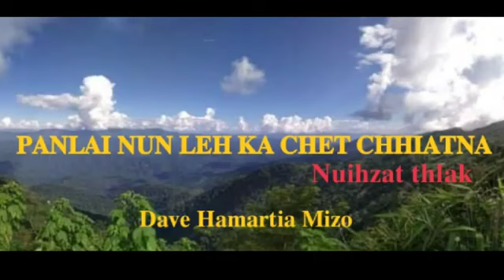KA CHET CHHIATNA NUIHZATTHLAK...